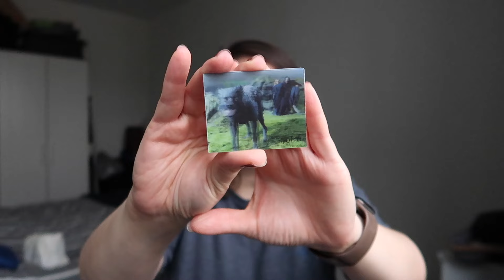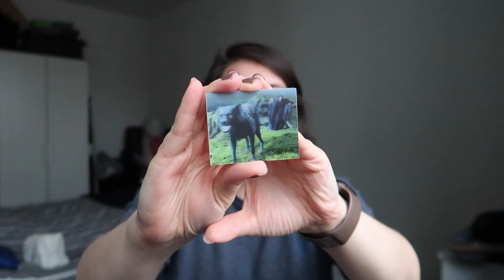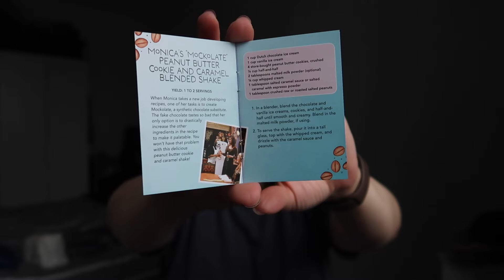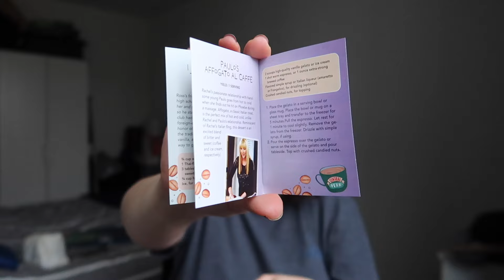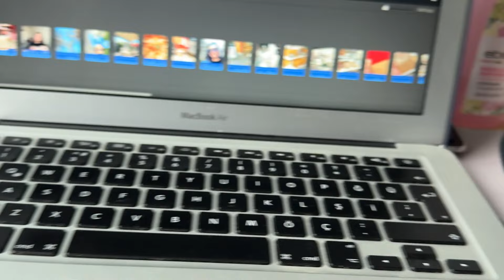VLOGTOBER #21 | Aşırı yoğun bir Cuma, Şerbo gecesi, Peynir Tabağı, Buzluk Kek ve fazlası..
Sonbaharın gelişiyle geçen yıl yaptığımız gibi Vlogtober serisine başlıyorum! :)
Bu konsepti yabancı kanallarda görmüştüm ve Ekim ayı boyunca hergün yeni bir video yayınlıyor olacağım. Önümüz Vlogmas olduğu için bu yıla dair hatırlamak istediğim günlerimi derlediğim ve günlük vlog olarak paylaştığım 30 günüme ortak olmak isterseniz, kanalıma abone olabilir ve gelecek videolardan haberdar olmak için kanalımın bildirim zilini açabilirsiniz!! :)

Ekim ayında hergün görüşmek üzere! :)